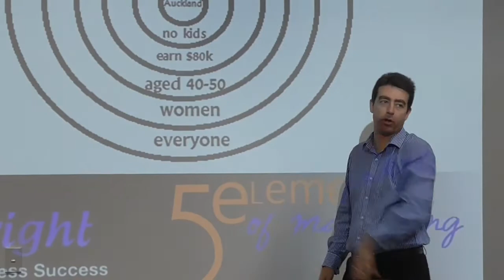TRLB #3 Point Of Difference - Think Right Learning BITES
To stand out and get our customer to choose us, we need to be clear on our point of difference (POD), sometimes called our unique selling proposition (USP).  This Learning BITE shows a quick and simple way to be clear on your POD to help generate leads and increase sales.

Mike Clark is an international business trainer and motivational speaker for Think Right Ltd. Our business and management courses specialise in increasing people’s engagement, effectiveness, resilience and results. Understanding that an organisation can only grow to the level of its people – we offer tailored business training to grow, upskill and build your team to maximise your business.